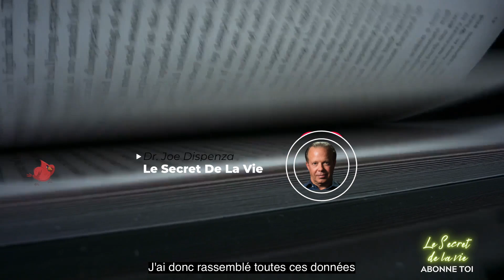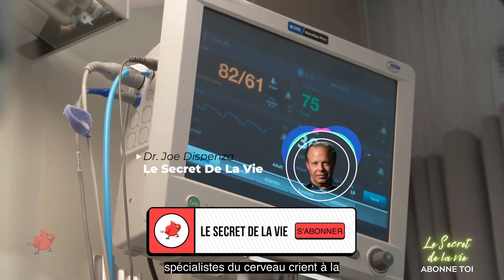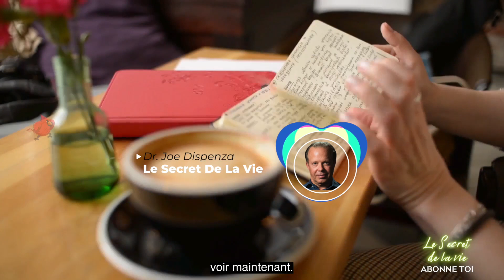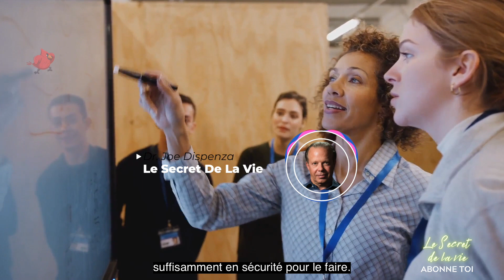FAITES CECI 10 minutes par jour et RENFORCEZ votre système immunitaire - Dr. Joe Dispenza